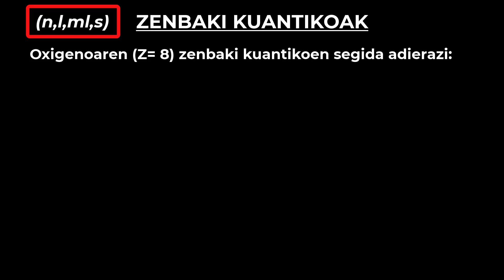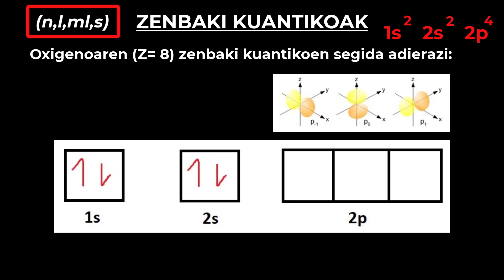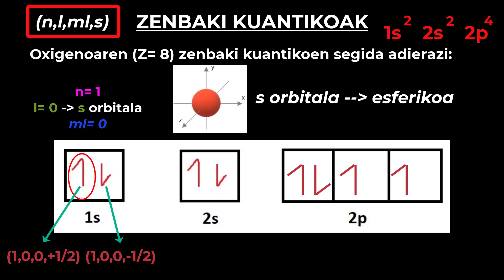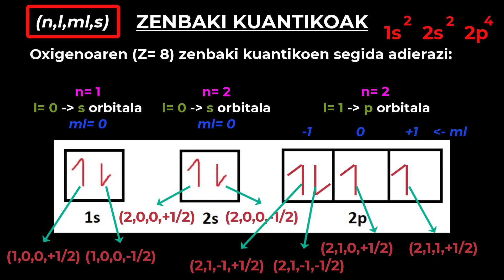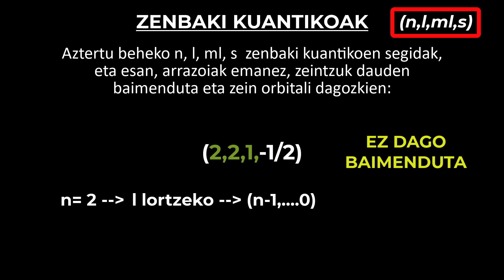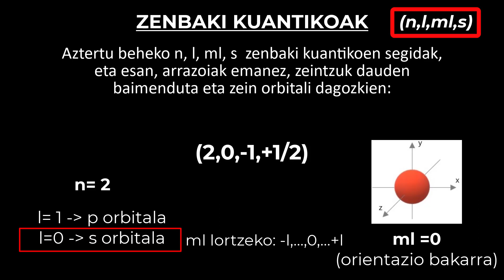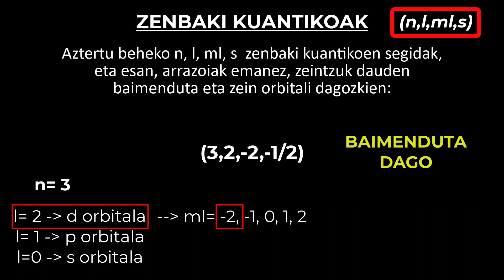Zenbaki kuantikoekin ariketak_1